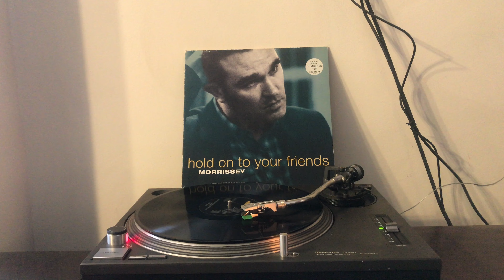Morrissey - Moonriver - Vinyl version